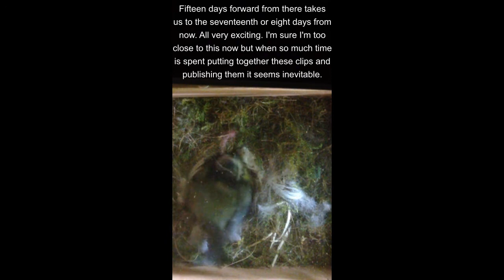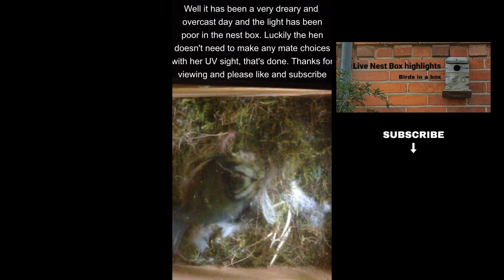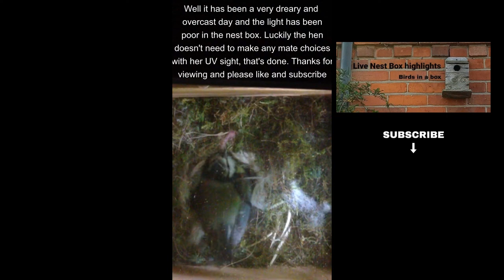10/05/22. Highlights from the Blue tit live camera. An excellent day of egg herding by the hen.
The Hen has had another good day in ensuring none of the eggs have gone missing. She counts them at least every hour.